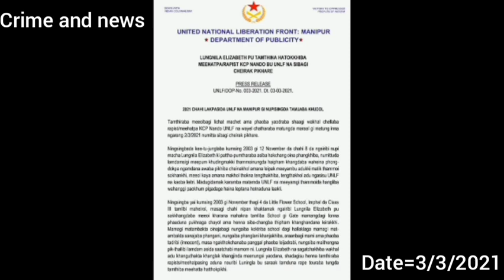KCP-Nando / UNLF na sibagi cheirak pikhre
Crime and news
Manipuri news today
today news manipur